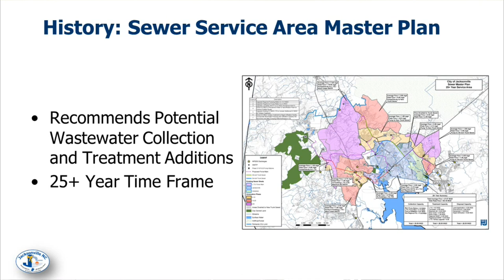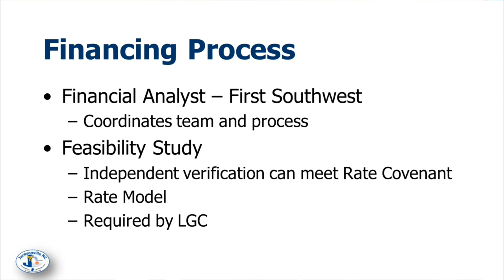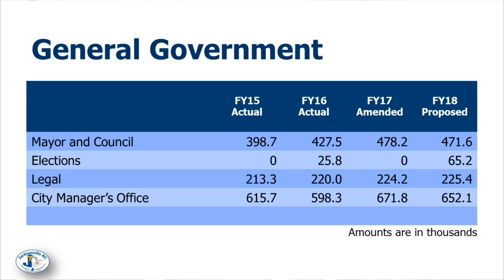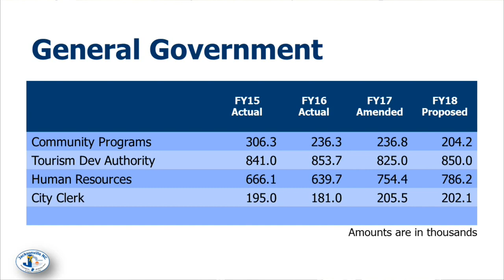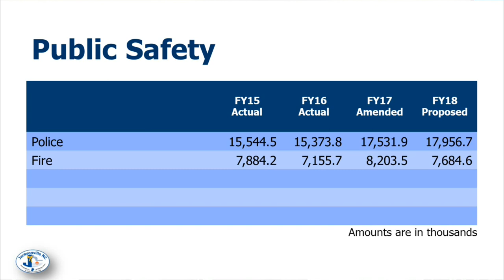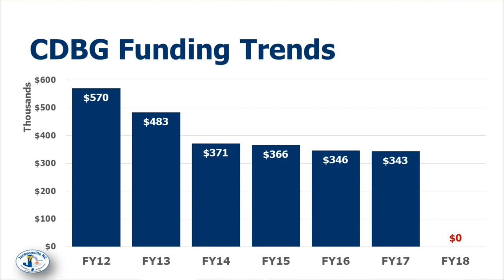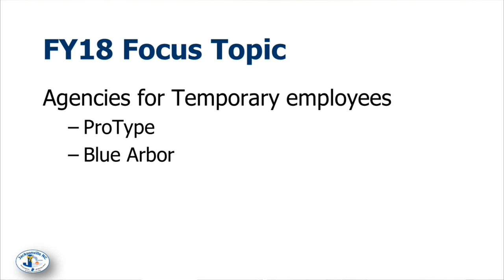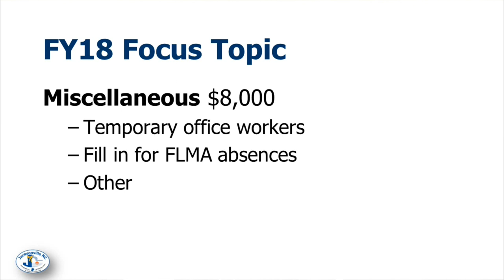City Council Workshop - April 12